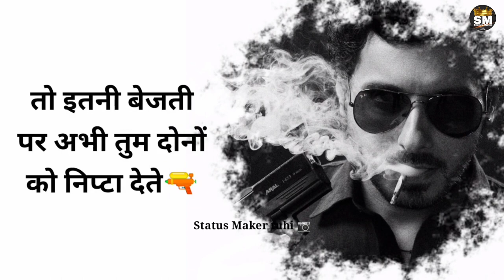Sweety or munna bhaiya best dailogue || Mirzapur web series || dailogue video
👉 Latest Update 👈

😍All type dailogue status motivated status bhajan status for Example 😍